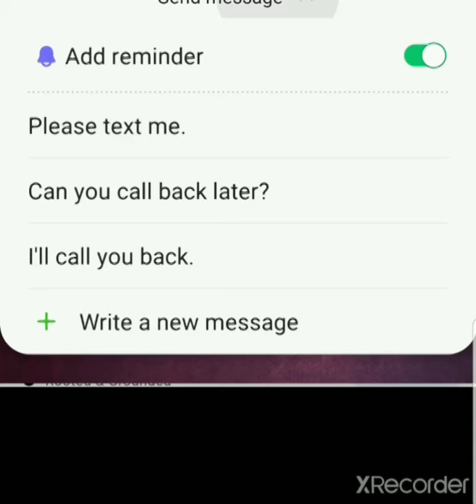Book of Isaiah 44 pt 1 UNCHAINED